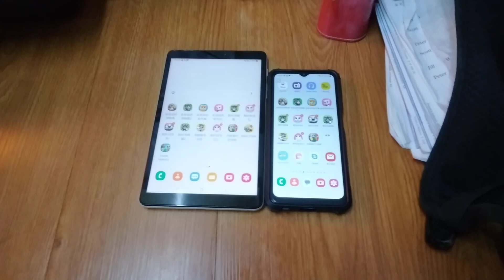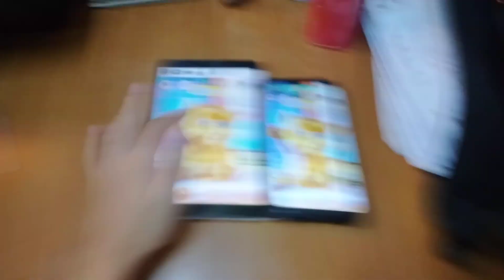Talking Ginger Echo 19556